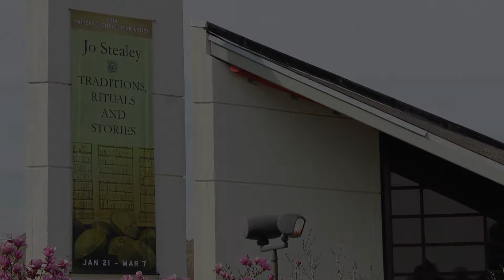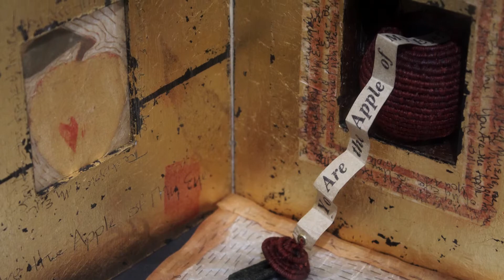Jo Stealey Spitzer Art Gallery Video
Video of retrospective exhibition at Spitzer Art Center